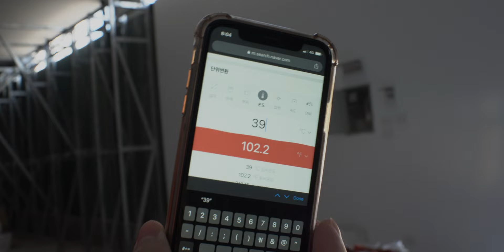11 minutes of climbing with Moonboard Master - Hoseok Lee.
Hoseok and I were helping our friend build a bouldering gym in Hanoi, Beefy Boulders, where we got a chance to try an outdoor boulder at a crag 30mins away from the city and possibly establish new problems, however things took a turn once we got there.